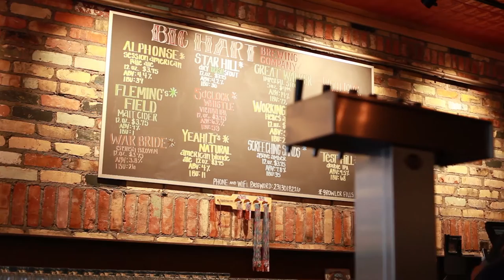Big Hart Brewery Promo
Created by 2nd year Digital Video students @ Baker College of Muskegon